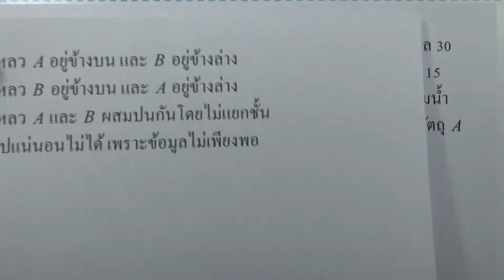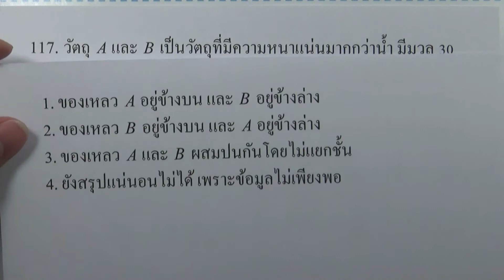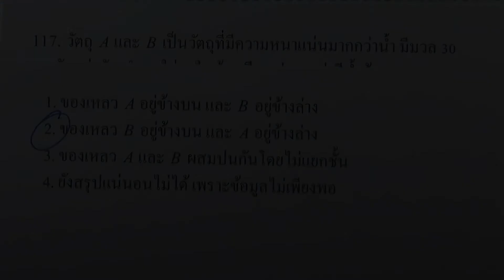โจทย์วิทยาศาสตร์คำนวณ ม.ต้น : กลศาสตร์ ข้อ117